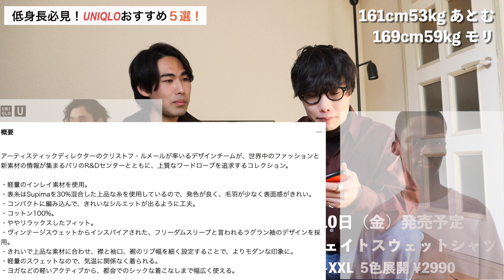【UNIQLO】春に使える低身長男性に今最もおすすめなユニクロ５選をご紹介します！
あとむの声聞きとりづらくて申し訳ございません。
無事に治りました🙇‍♂️
GU編もやります！
低身長の春服絶対買うべき○選を2月の最初の方に頑張ってあげますね！
やっと、台本完成！

---目次---
00:00 はじめに
00:54 1つ目のアイテム
04:42 2つ目のアイテム
06:57 3つ目のアイテム
09:58 4つ目のアイテム
13:27 5つ目のアイテム

ファッションの悩みを直接解決する
「着こなし」
低身長専門のショッピングアドバイス事業
[一緒に買い物回って全て洋服のトータルコーディネートやってます。
デートの洋服や何を買ったら良いか分からない人またTPOに合わせた洋服提案をして欲しいと
いった方達が利用して頂いてます。]

身長 161cm
体重 53kg
年齢 28歳
足のサイズ24.5~25cm

Right Here (ft. Michael Shynes) - Atch